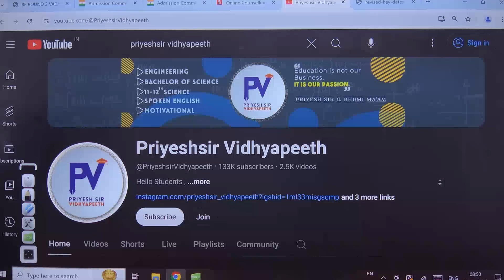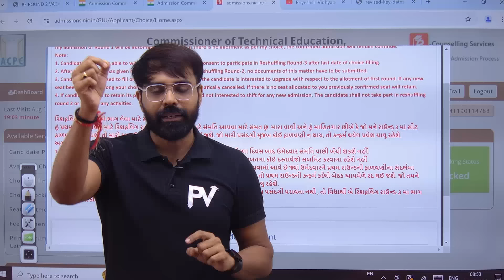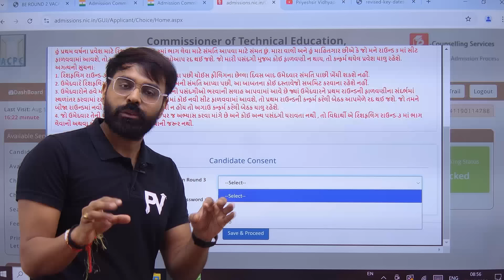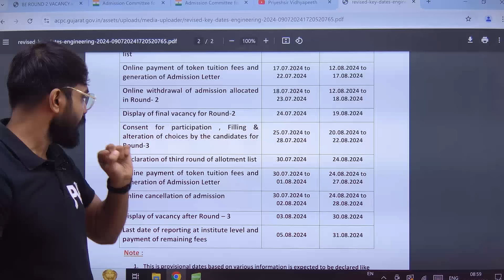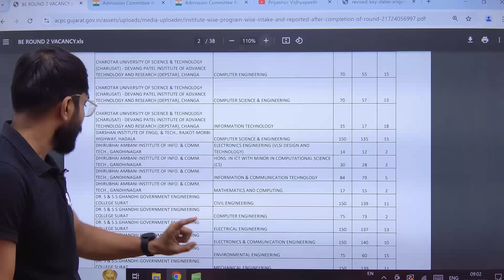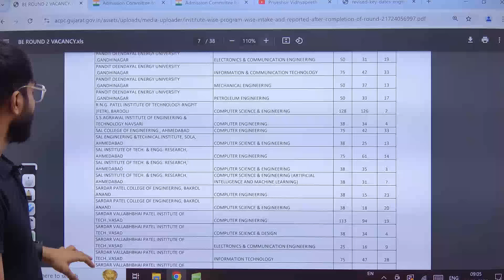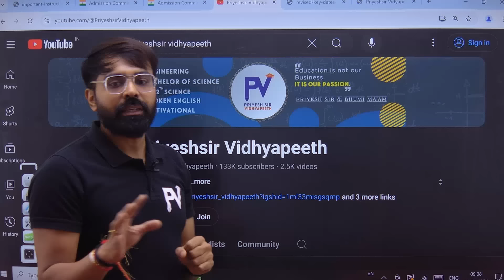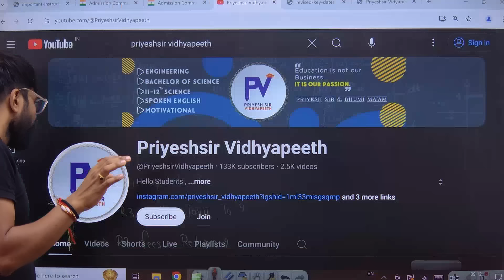ROUND 3 | VACANT LIST | BEST CHOICE | ALL INFORMATION | ACPC BE/BTECH ADMISSION 2024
App Store. : -

©️ PriyeshSir Vidhyapeeth ™ .

💠Tags 💠
Priyeshir Vidhyapeeth ,
Priyeshsir,
Degree Exam ,
Degree News ,
Degree Updates ,

💠 Keywords 💠

jee,
neet,
gseb science,
12th science,
11th science,